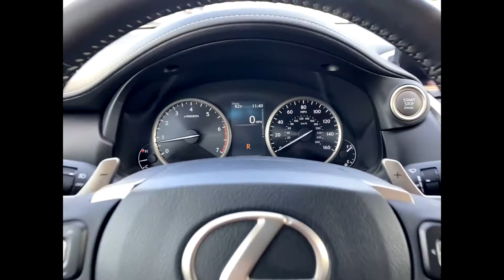Used 2020 Lexus NX NX 300 Southfield, Dearborn, Troy, Detroit, Madison Heights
2020 Lexus NX NX 300 Video

This 2020 Lexus NX NX 300 is full of phenomenal features such as: